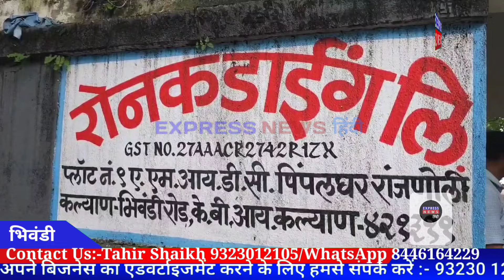Bhiwandi Raunak Dying में हुआ बड़ा Accident।। हाइड्रा crane का पट्टा टूटा।।2 की मौत।।